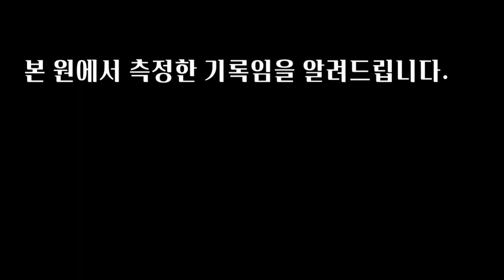내가 바로 제멀303cm의 동북고 문채성이다ㅣ4월모의테스트 공동5위 동북고 문채성 [스왓TV]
4월모의테스트 공동5위 동북고 문채성

제자리멀리뛰기 - 295cm(303cm)
20m왕복달리기 - 13.74초
배근력 - 168.5kg
싯업 - 74회
좌전굴 - 22.4cm

lovesanglee0